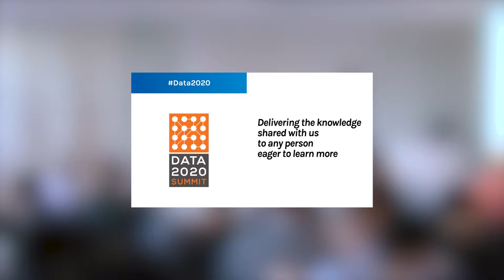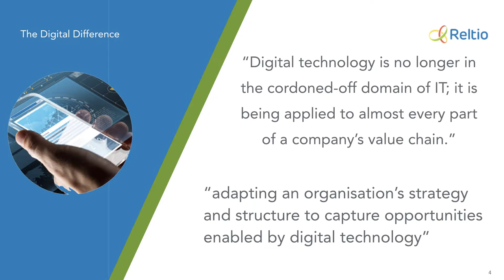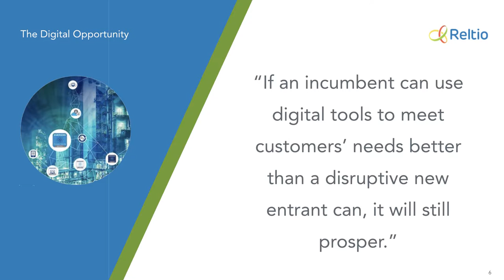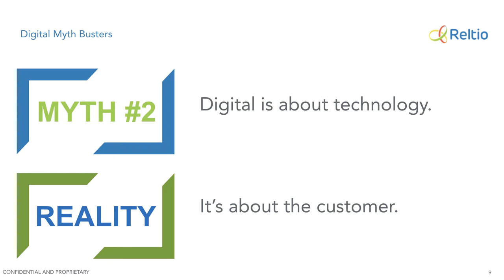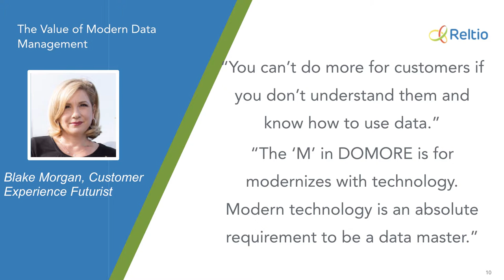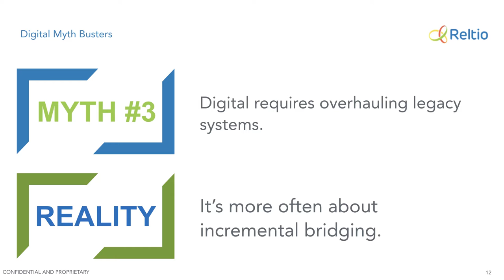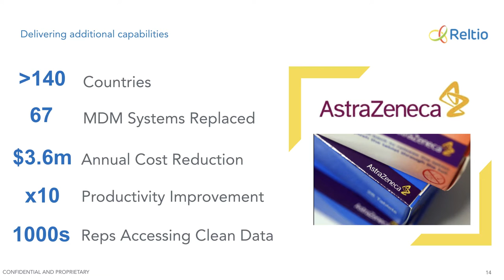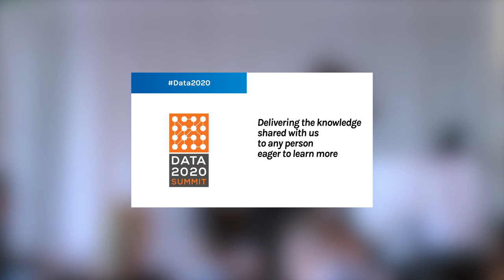Success in the Customer Experience Economy: a Modern Data Management Approach - Kate Tickner, Reltio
Today’s large enterprises are in a war for customer mind-share against digitally native organisations. To succeed they have to meet many different challenges including the need to achieve complete understanding of customers, their relationships and their interactions so they can optimise the customer experience. At the same time they are expected to digitally transform their businesses and cope with all the challenges that will bring. They will need to rely on their greatest asset – customer data -working at scale and encompassing broader profiles, relationships, and insights provided by up-to-date technology in real-time.
This session will share case studies about how some of the world’s largest B2B and B2C companies have adopted a modern data management approach to drive increased success in the customer experience economy. It will offer some advice on how to dispel some of the myths of digital disruption and some suggestions on why mastered customer data is even more important today than it has ever been.